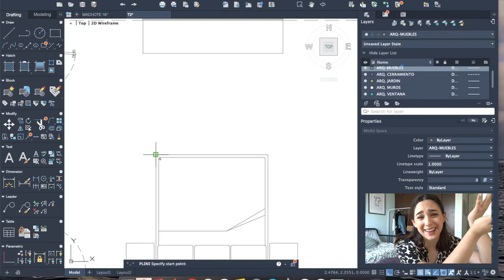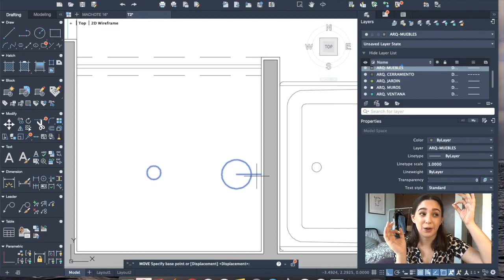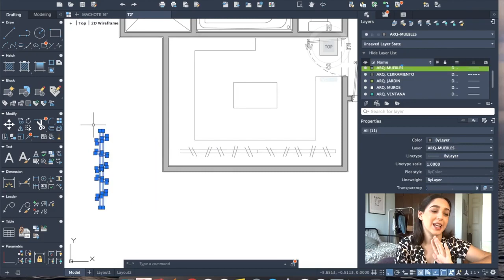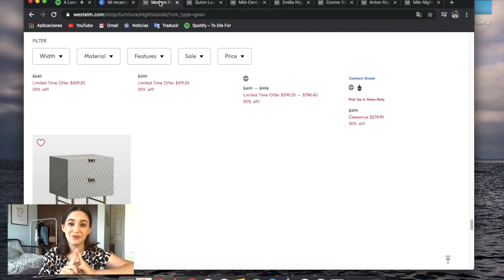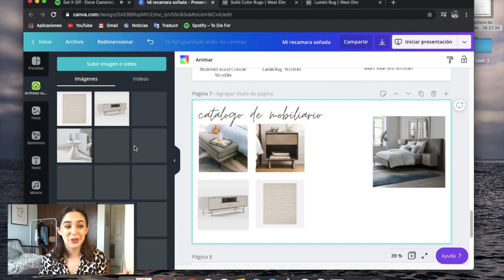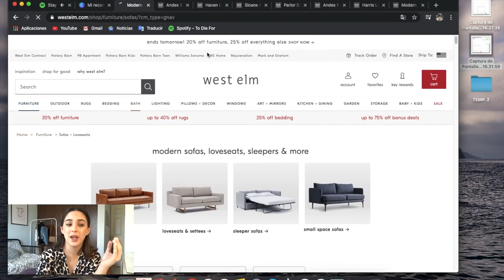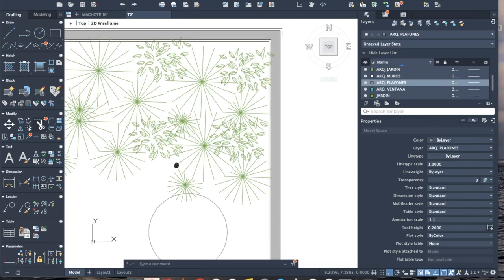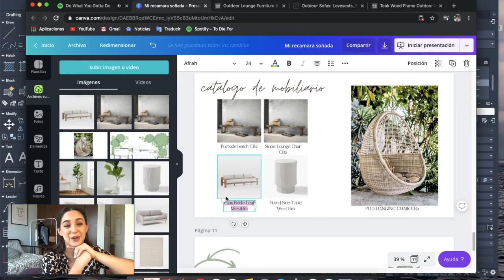E2 SELECCION DE MOBILIARIO, PLANTA AMUEBLADA Y DONDE BUSCO LOS MUEBLES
HEY GUYS!!

BINEVENIDOS A MI CANAL!! Yo soy Alejandra Cedillos, recuerden que subo videos martes,jueves y domingo!! Espero que este video fuera de su agrado, los veo en el siguiente!! xoxo 🤍🌿